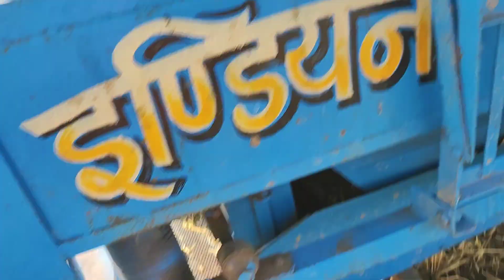Wheat Harvesting 🌾🌾 || गेहूं की निकलाई || टमाटर की खेती